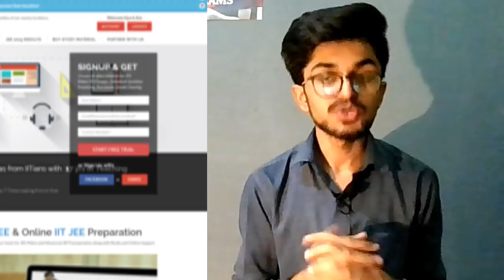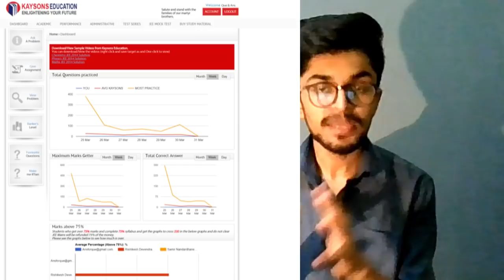BEST DLP FOR IIT JEE + Comparison of Video dlp vs book dlp